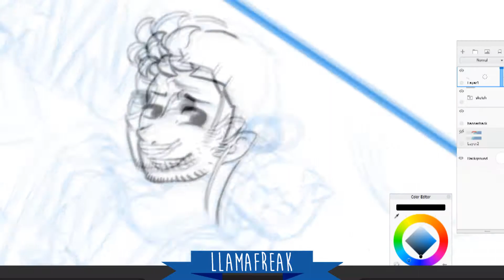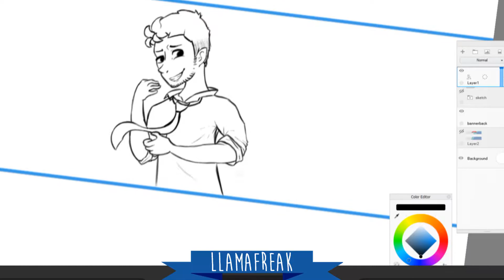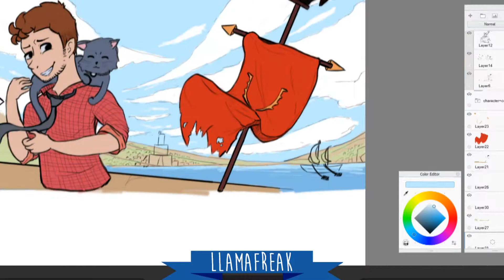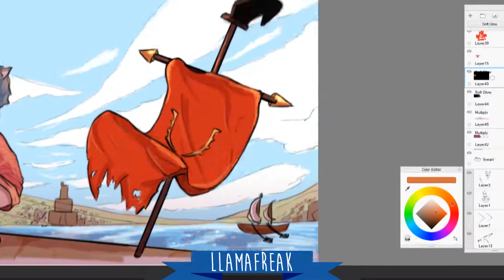CanadianCat's YT Banner! [SpeedART]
Hellooo~
This is a commission I got from CanadianCat to revamp his channel art! :)

Want to commission me?

Check out the latest page of my graphic novel, Rachel of Everia!

VIDEO INFORMATION

Programs:
• Internet ~ Inspiration